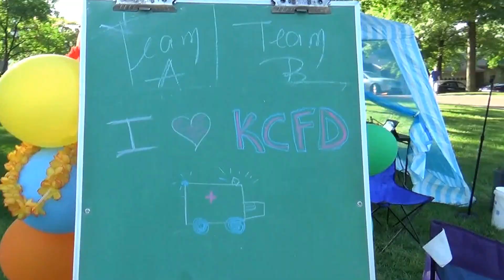pumper truck is here 2)